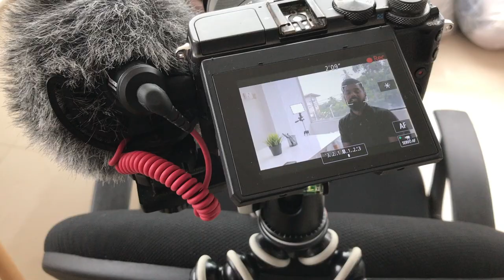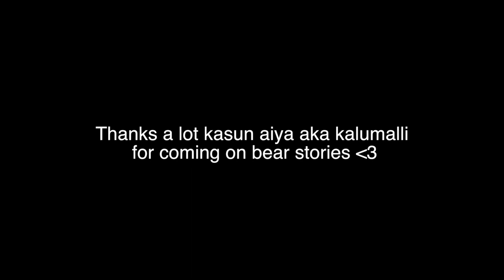Bear Stories behind the scenes featuring Kalumalli